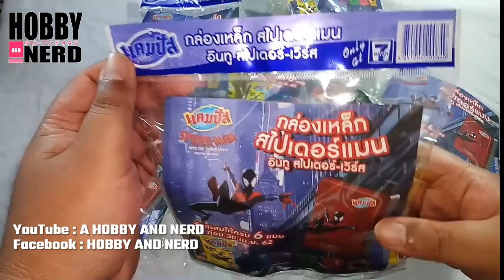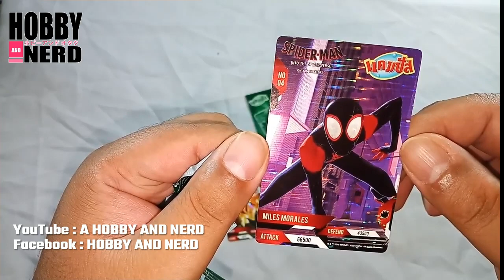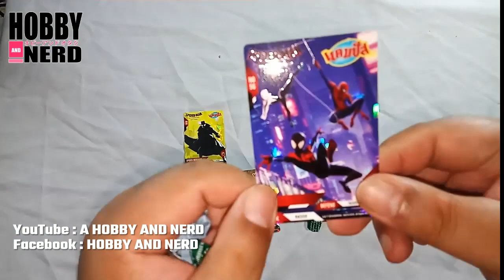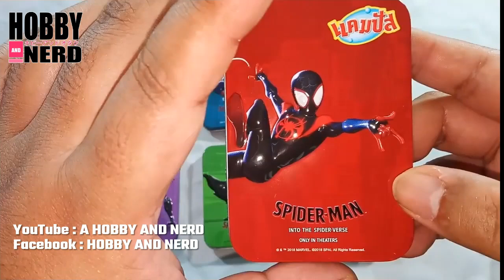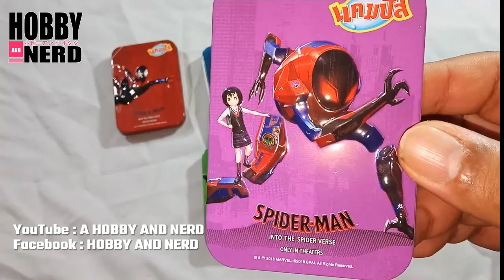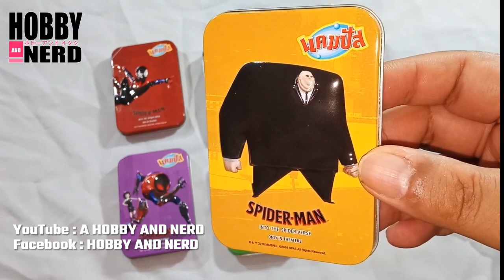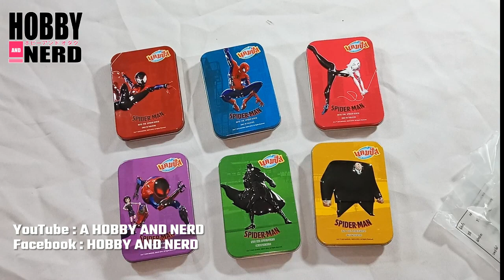รีวิว กล่องเหล็ก สไปเดอร์เวิร์ส จากขนมแคมปัส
SHAREfactory™